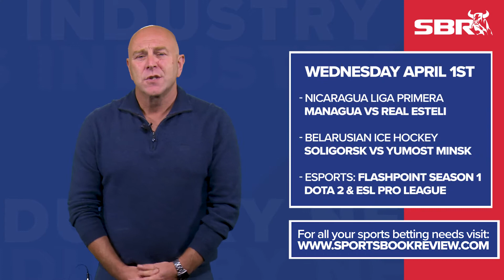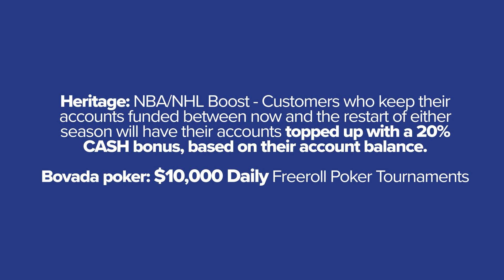Horse Racing is saving us from Hell! Esport Soars in Popularity, Nicaragua’s Liga Primera still a Go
Hello everyone Flash here to tell you how sports are dealing with the situation around the globe.

Did you know Nicaragua’s Soccer Season is going normally?

Belarus Extraleague Playoffs of Ice Hocker, ESL Pro League and of course Horse Races:
Gulfstream, Tampa Bay, Oaklawn Park, and Golden Gate Fields, Santa Anita are good to go and are accepting wagers.

Do you want to know what more? Please check @SBRpicks.com and if you enjoyed this content, please be sure to like this video, share and subscribe to our channel, and to stay notified on the most recent content produced by SBR, click the notifications bell so you will not miss any new content.